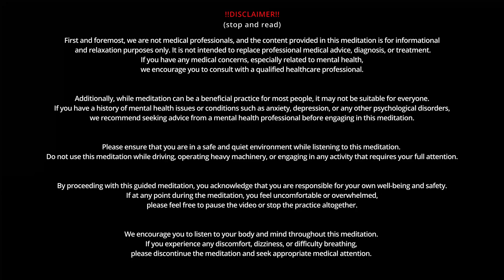Human! Love Yourself! Guided Meditation With Zaphyra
Welcome to a transformative journey of the mind on @ZaphyrasTrip , where each guided meditation is a portal to the realms of psychedelia, DMT-inspired visions, and cosmic exploration. Immerse yourself in a kaleidoscope of psychedelic visuals, guided by the mystical presence of Zaphyra, your guide from a "parallel universe".

My guided meditations are a fusion of ancient shamanic wisdom and contemporary psychedelic insights, offering a unique and expansive meditation experience.